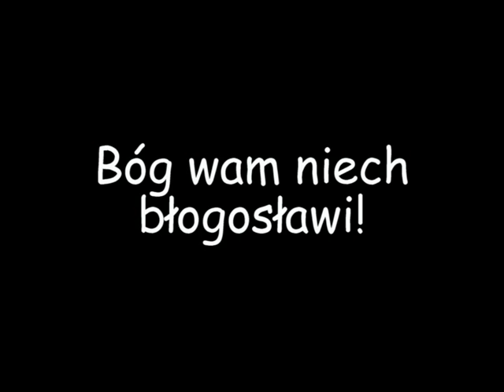Kolędowanie z Iskierkami 2007